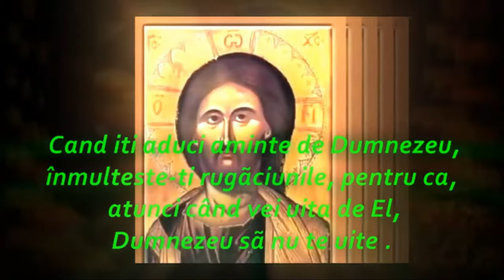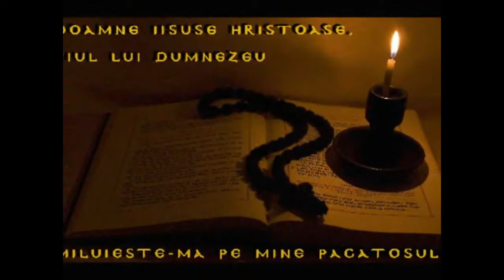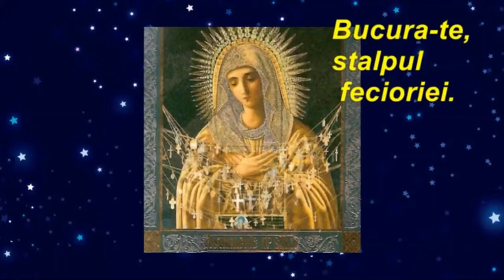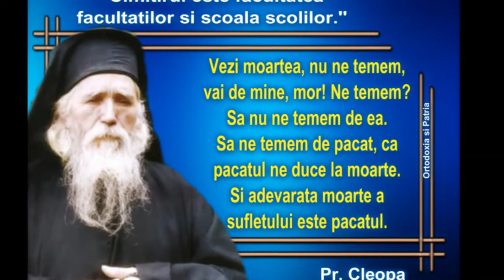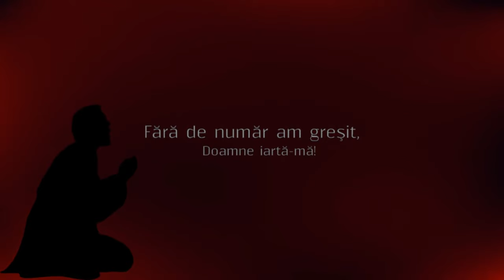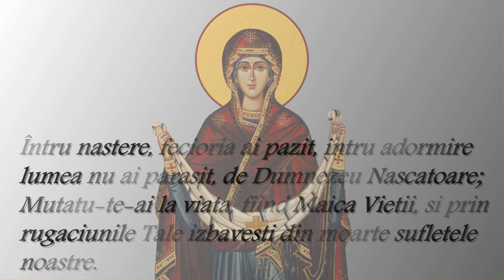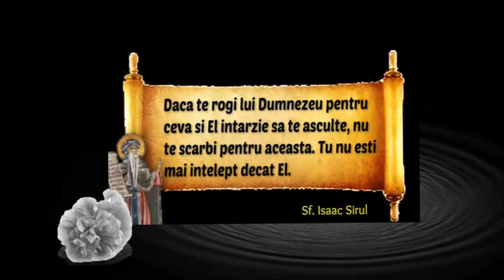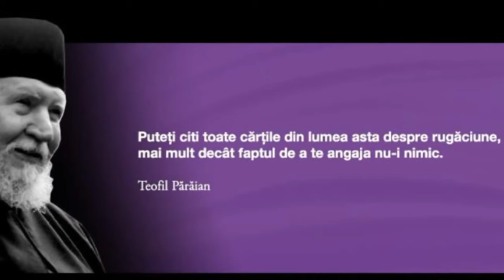Buchet de cantari ortodoxe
Sa fie spre folos sufletesc.